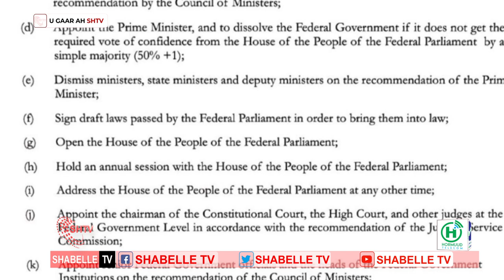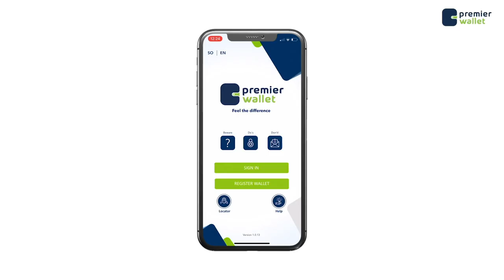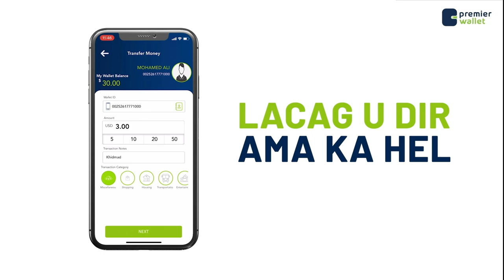Awoodaha madaxweynaha ee Dastuurka ku xusan. Sharci yaqaan Abdi Xirsi ayaa ka faaloonaya.